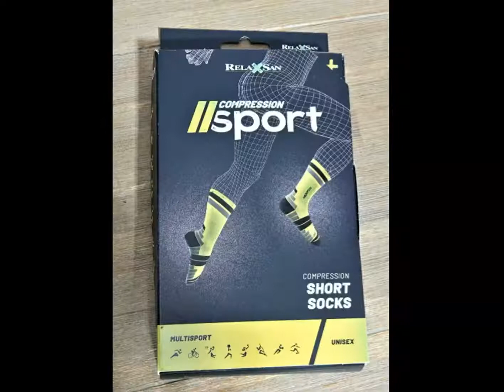Medium ist für Gr 42 wie gemacht mit 38% Dryarn Fasern